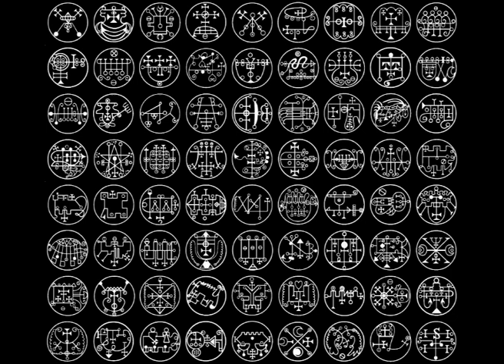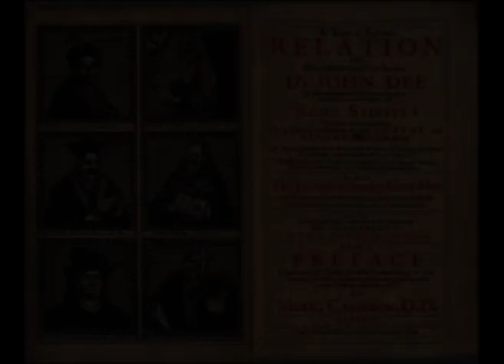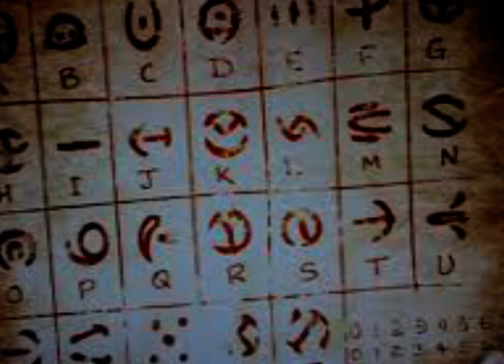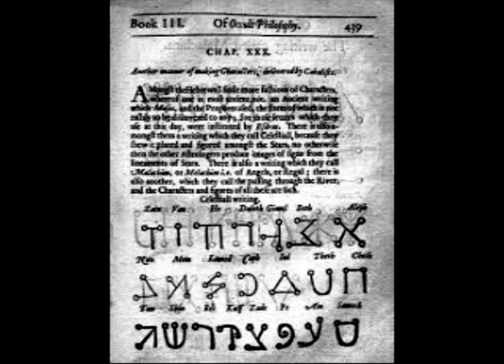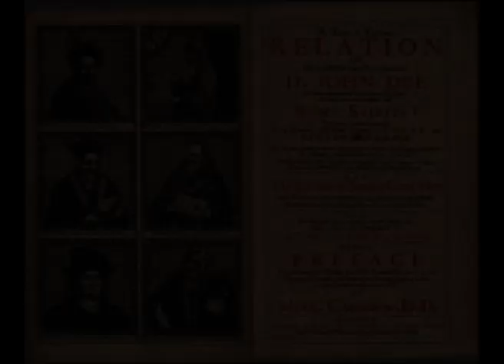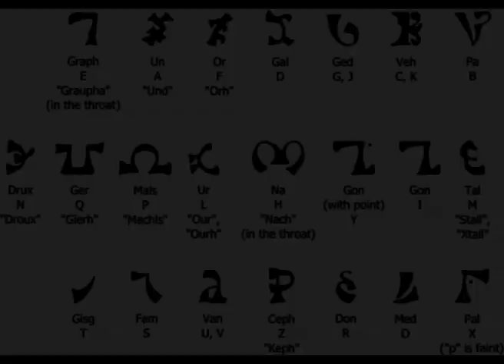ENOQUIANO: La Misteriosa Lengua Perdida de los Ángeles.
Enoquiano la misteriosa lengua perdida, antes de todas las lenguas antiguas.
Edición de Sonido y Vídeo: Alex Cabrera